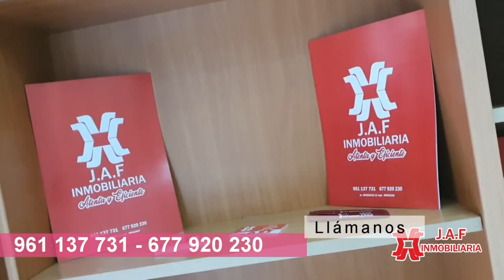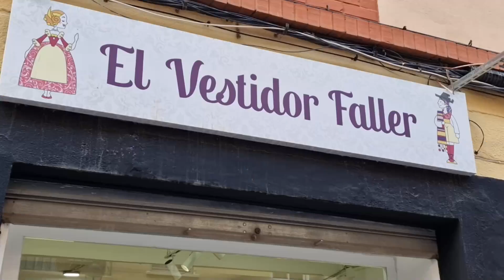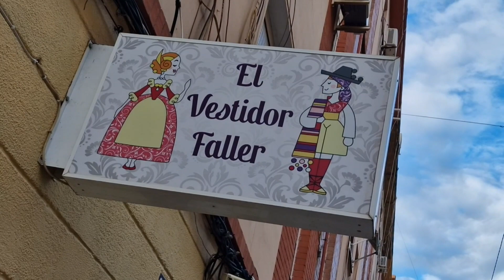Especial Candidatas 2025 Programa 14